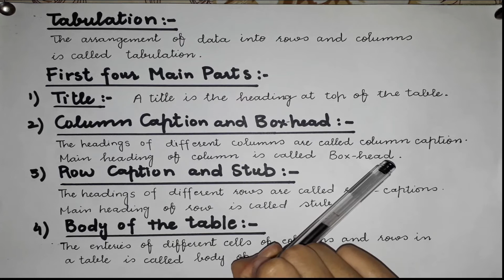lecture 5, Tabulation, Parts of Tabulation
In this video, I will tell you some concepts of statistics. Which include tabulation, parts of tabulation. I will explain these definitions with examples. All these definitions are written in very simple words. Which will make you understand it better. I will try my best to come up with better videos.